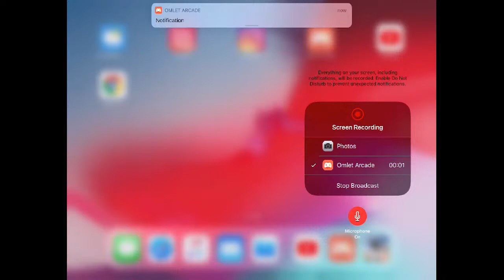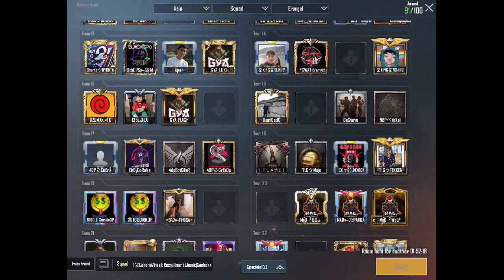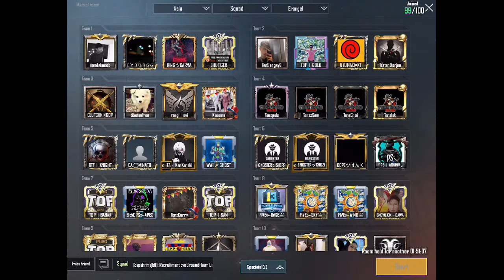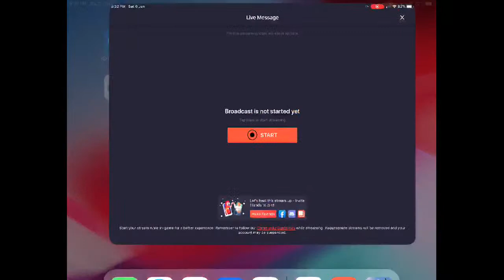Marvel free custom room, lets c who will have chicken dinner